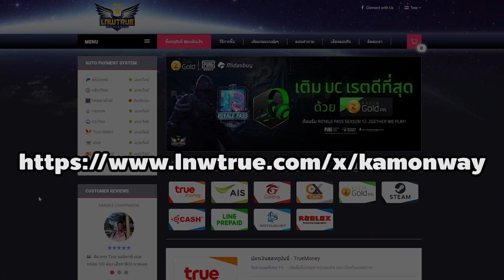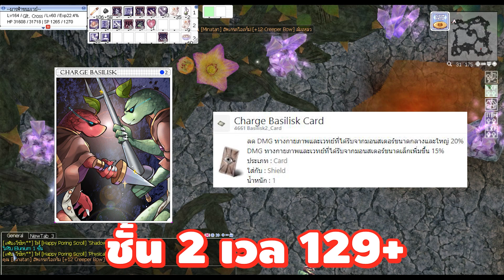ดันแมว Lasagna Dungeon แมพเก็บเลเวลช่วง 129 - 150 ดรอปชุดแมว 140 175 | Ro GGT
วันนี้เราจะมาแนะนำดันใหม่ให้รู้จักกับ Lasagna Dungeon ที่สามารถเก็บเลเวลได้ช่วง 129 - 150
ใครที่เบื่อดันกิล ห้ามพลาด